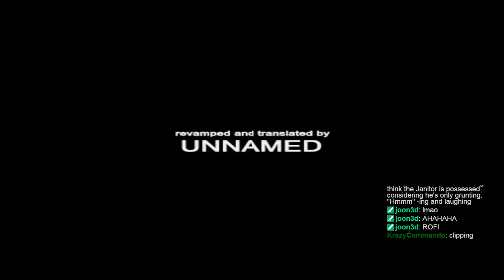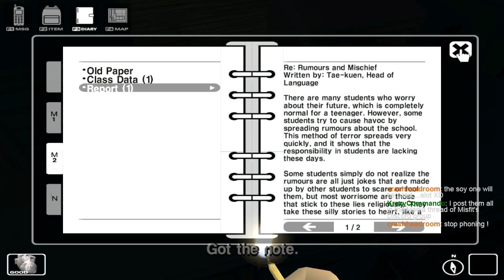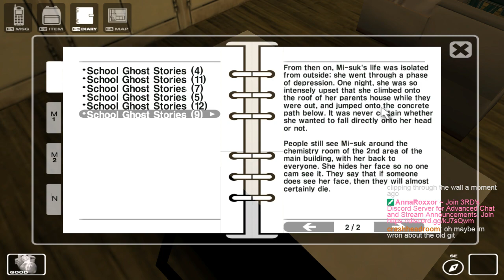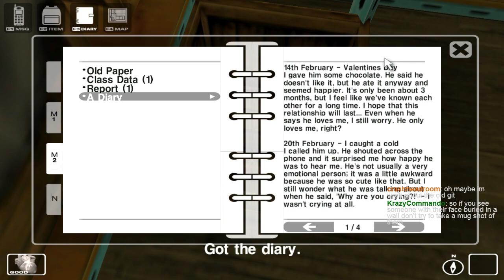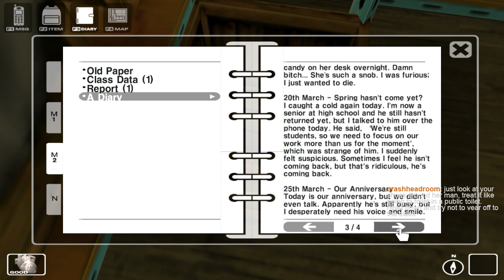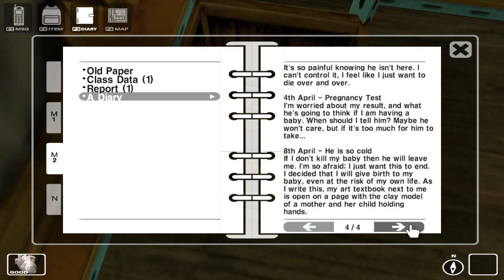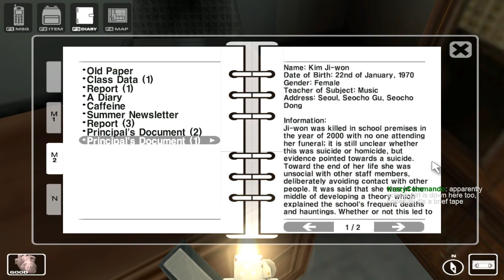3RD plays White Day #4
Playing the original version of the korean FPS survival horror game WHITE DAY - A Labyrinth Named School and getting remotely to utterly scared how bad, yet how awesomly engaging it is!

Wanna watch the latest streams on Twitch? Follow this link!